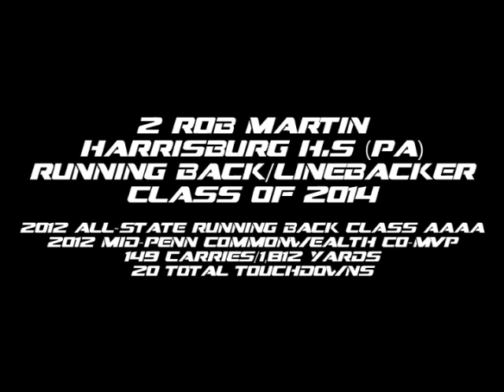Robert Martin - Running Back/Linebacker - Harrisburg H.S. (PA) - Class of 2014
Robert Martin - Running Back/Linebacker - Harrisburg H.S. (PA) - Class of 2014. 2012 Season Highlights. PASWAG.COM